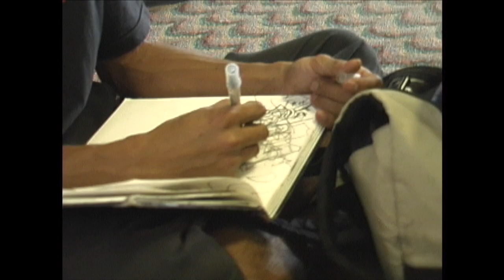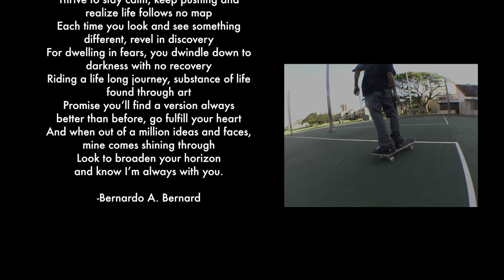ShittyKids: How Far The Ideal From The Real Bedpan (2014)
How Far The Ideal From The Real is a Sean Reilly skate film dedicated to his friend Bernardo Bernard. Some never before seen Nardo and friends footage.